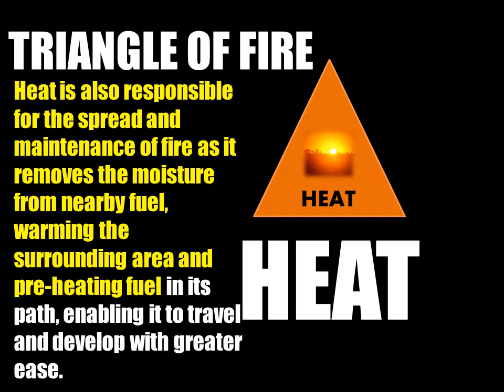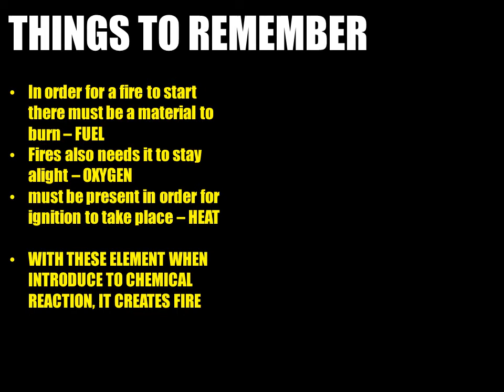Triangle of Fire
The process of Fire - The Triangle of Fire/ Tetrahedron of Fire

Everything has its origin and this is how fire comes from

for presentation purposes, lectures and drills
with animated features and audio for our new generation of learnings

x fire09